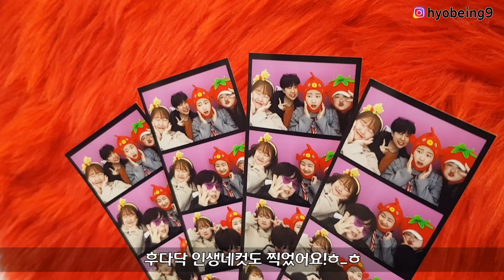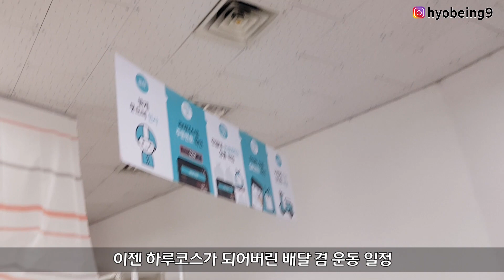[먹방 브이로그] 원츄 일하는곳 가본날🥞+슈비생일 │ 우이락 고추튀김, 언숨과자, 마라탕, 꿔바로우, 허니본델리슈 Mukbang Vlog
안녕하세요!
원츄가 일하는곳 갔다왔어요
그리고 결혼한 친구네 집도 갔다왔어요
2년만에 만나러 갔더니 세상에 애기가 생겼어요ㅎ_ㅎ

Hi! Welcome to Hyobee's Youtube channel

字幕帮助者

자막디자인
메이크스튜디오